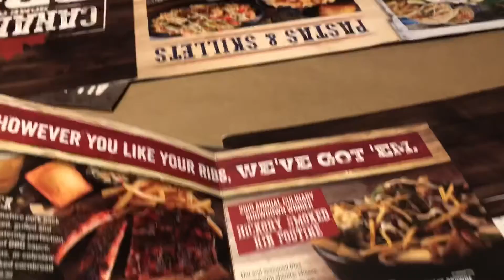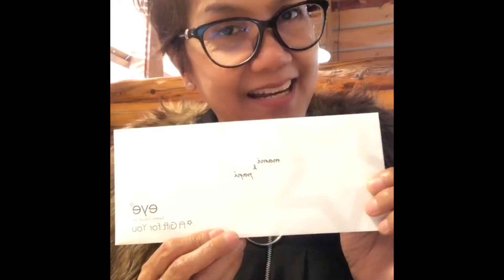Makan ribs yang enak di Vancouver, Canada 🇨🇦